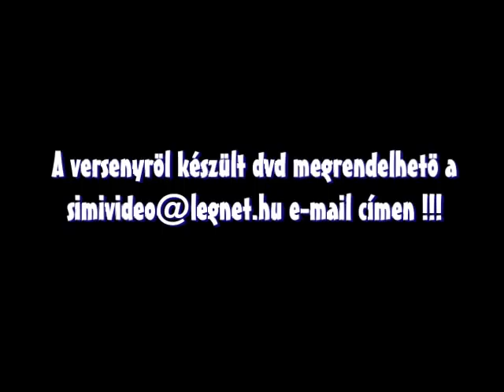IV. B.-A.-Z. Megyei Rallysprint 2012 II. Forduló - ABOD nem zenés zsiga.uw.hu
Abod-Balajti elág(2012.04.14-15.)